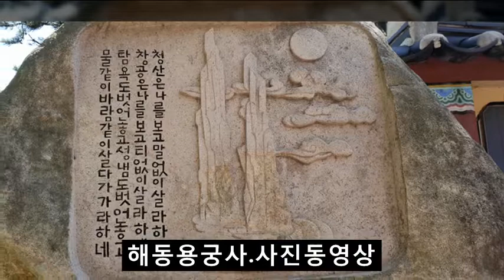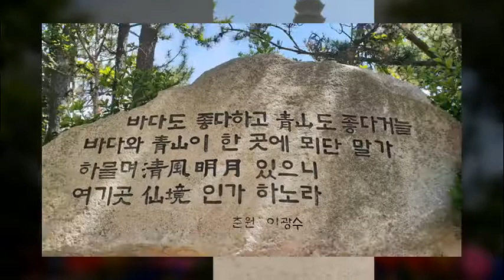사진동영상2018 05 22 화요일. 해동용궁사